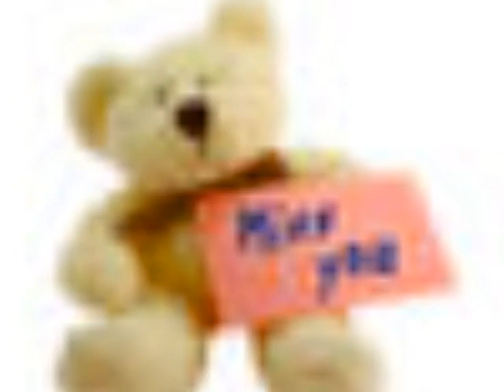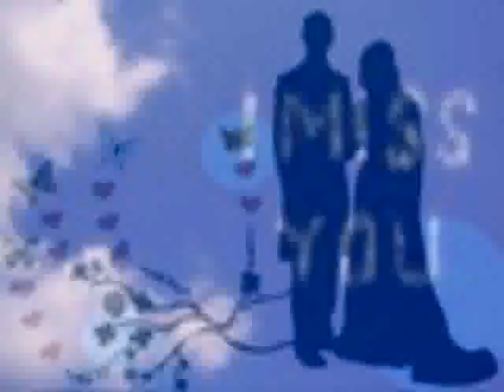When I Stop Dreaming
Cover of the Louvin Brothers' "When I Stop Dreaming" simular to the way my Mom used to sing it but with my own twist, not quite as bluegrassy as the Louvin's. All instruments and vocals by me.